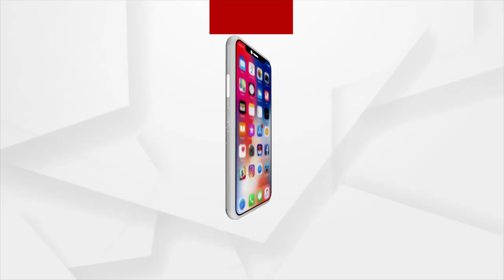Headlines 2Pm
ପ୍ରଧାନମନ୍ତ୍ରୀଙ୍କ ଫୋକସରେ ଗାଁ…
 ଉଦଘାଟିତ ହେଲା ସେଲ୍ ରାଉରକେଲା ଇସ୍ପାତ କାରଖାନରେ 100 ଭେଣ୍ଟିଲେଟର ICU ବେଡ୍..
ସମ୍ଭାବନ୍ୟ ବାତ୍ୟା ମୁକାବିଲା ପାଇଁ ପ୍ରସ୍ତୁତି..
ଏବେ ଘରେ ହୋଇପାରିବ କୋଭିଡ୍ ଟେଷ୍ଟ…